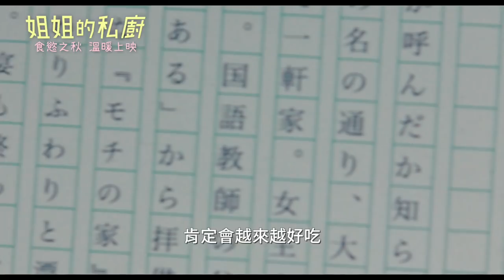【姐姐的私廚】Eating Women 精彩預告～11 /16 歡迎光臨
★ 【贖罪】小泉今日子領軍 日本各世代女優齊飆演技 華麗競演
★ 【3年B班金八老師】【美麗人生】知名導演生野慈朗 睽違影壇近10年回歸之作
★ 改編自【失樂園】編劇筒井共美同名小說 犀利剖析當代都會女子愛情觀
★ 迷人美食療癒心靈 酸甜愛情調味人生 「色」香味堪稱女子版【深夜食堂】
★ 小池徹平 間宮祥太朗 池內博之 等男星客串添花 顏值度破表

在東京有一間名為「冬青之家」的二手書店，散文家兼店長餅月敦子（小泉今日子 飾）平時的嗜好之一，就是為女性友人們準備一道道療癒美食，聽她們吐露各自的愛情心事，其中包括嚴重厭男的年輕編輯、獨立撫養兩名稚子的模特兒、因不擅烹飪遭丈夫拋棄的妻子、對男友厭倦的電視台助理等8位女性。本片改編自暢銷小說《食女》，由原作者筒井共美親自操刀劇本，藉由不同年齡、職業、價值觀女性的愛情故事，描繪當今女性對愛與性的渴望與煩惱。